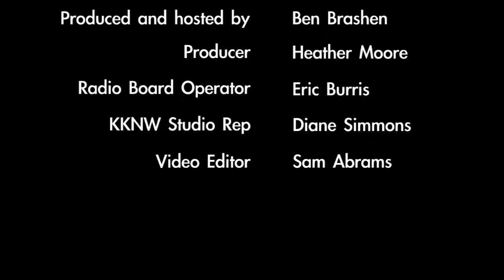Shawn Perry of Windermere Real Estate talks about changes in the market on Brashenomics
Shawn Perry of Windermere Real Estate stops by the Brashenomics studio to chat with host Ben Brashen and share some interesting insights on todays real estate market. Shawn Perry is a seasoned realtor with Windermere Real Estate and has over 9 years of industry
experience.